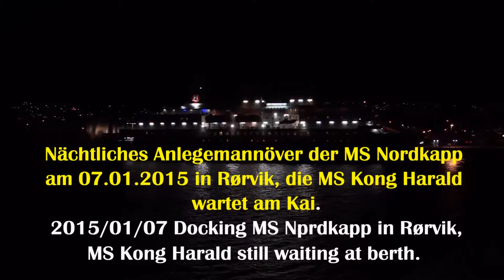2014|01|07 Nightly docking in Rørvik MS Nordkapp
Nächtliches Anlegemannöver in Rørvik der MS Nordkapp am Kai, die MS Kong Harald wartet nordgehend bereits.
Nightly docking in Rørvik MS Nordkapp.